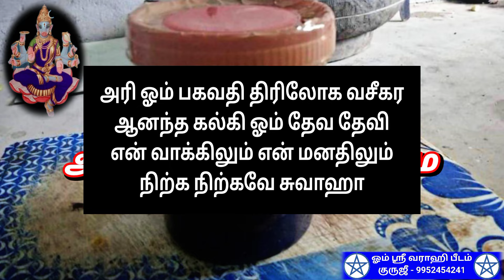Arulvakku | kuri | mai | upasanai | vasiyam | அருள்வாக்கு | குறி | ஜன வசியம் | வசிய மை | உபாசனை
அதிசக்தி வாய்ந்த அருள்வாக்கு குறி மை.

 - - - - - - - - - - - - - - - - - - - 396 - - - - - - - - - - - - - - - - - - - -

- சர்வ வசியம்,

                                 மற்றும்

                                   நன்றி
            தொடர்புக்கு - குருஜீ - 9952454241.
                         வாழ்க வளமுடன்